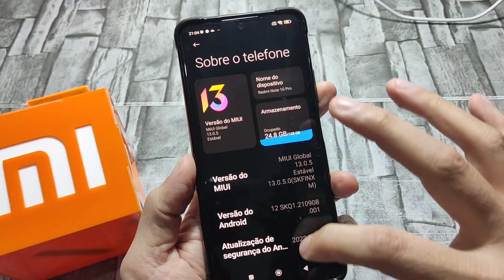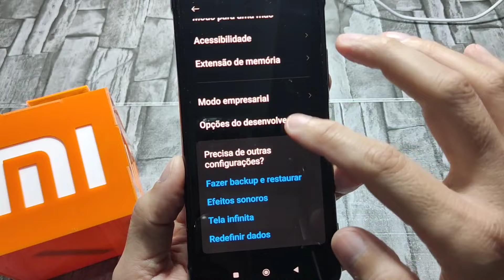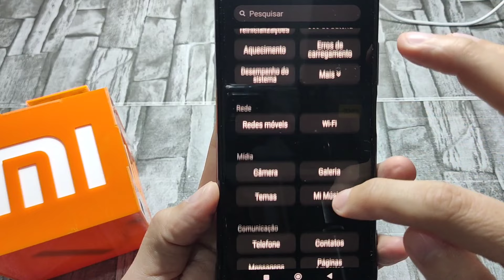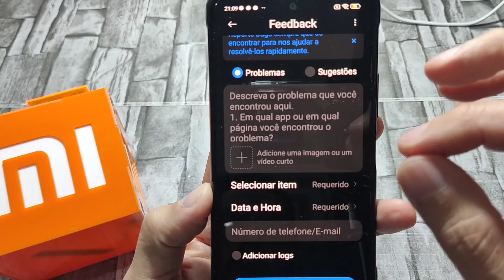COMO RESOLVER O BUG DO ALTO 🔊 FALANTE DO REDMI NOTE 10 PRO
OBS:Caso tenha seu celular arrumado através de nossas indicações de nossos vídeos! COLABORE COM QUALQUER VALOR QUE SEU CORAÇÃO MANDAR PARA QUE NOSSO CANAL CRESÇA AINDA MAIS... MUITO OBRIGADO

PIX cpf 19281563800 Nubank Charles Rodrigues de Oliveira. (Deus abençoe)

OBS:CONTATO SOMENTE PARA COMPRAS DE "CELULARES" DA MARCA XIAOMI, PAGAMENTOS SOMENTE "VIA PIX" FRETE À PARTE"

OBS:NÃO TRABALHAMOS COM "MERCADO LIVRE" E NENHUMA OUTRA PLATAFORMA, CASO NÃO ESTEJA A VONTADE PARA REALIZAR SUA COMPRA ACONSELHO A PROCURAR OUTRO MEIO"

NUNCA COMPRE NENHUM PRODUTO SEM ANTES 👈VERIFICAR O RECLAME AQUI! PRA VER SE A EMPRESA É IDÔNEA, PESQUISE SEMPRE A PÁGINA DO GOOGLE!

 NOSSA LOJA NO GOOGLE É A ÚNICA COM QUALIFICAÇÃO 5 ESTRELAS ✨ EM SANTOS LITORAL DE SÃO PAULO

Enigma acessórios e celulares nossa loja)

como configurar o nfc no seu xiaomi)